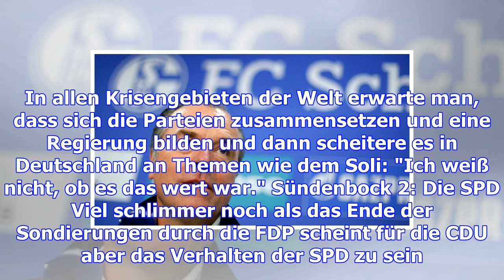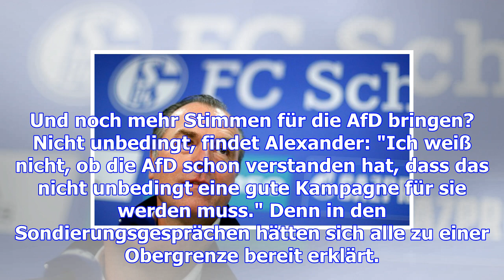"hart aber fair" zum jamaika-aus – suche nach dem sündenbock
Berlin.  Das Gespräch bei "Hart aber fair" läuft noch keine halbe Stunde, da dämmert es nicht nur Ga...